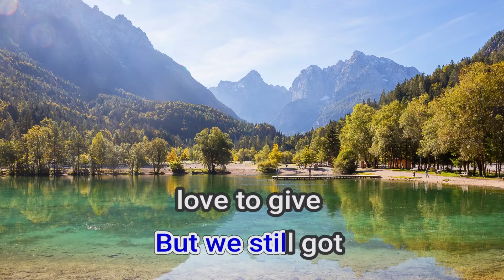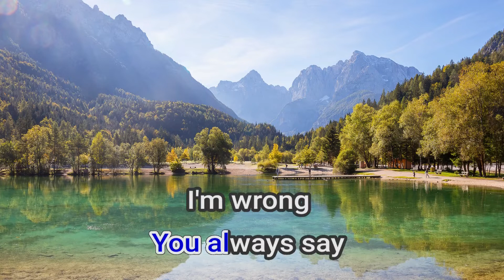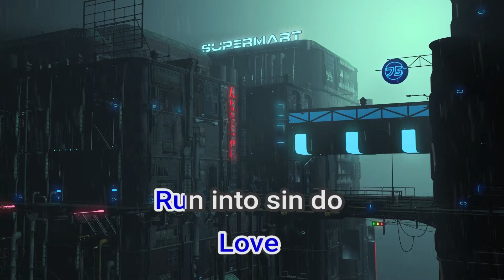26538 Young Dumb & Broke Khalid